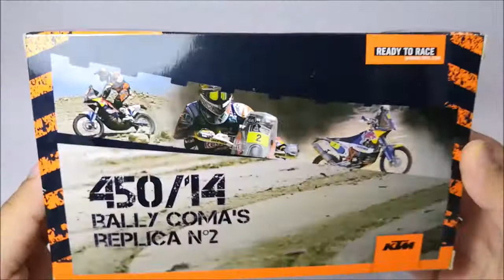EP90. MARC COMA KTM 450 RALLY DAKAR 2014 JOYCITY 1:12 SCALE MINIATURE MODEL REVIEW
Manufacturer : JOYCITY
Scale : 1:12